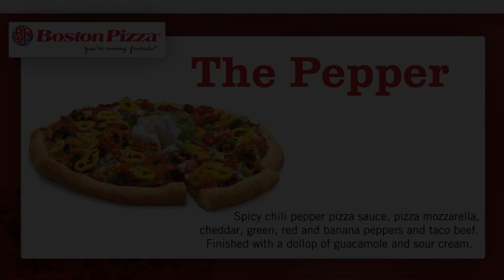Boston Pizza - The Pepper